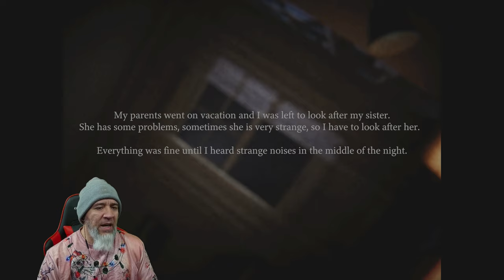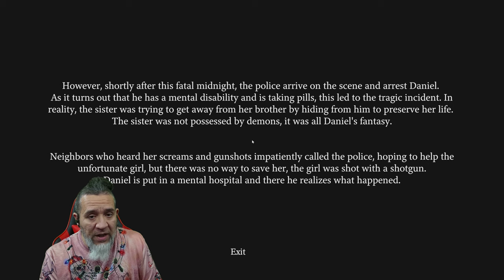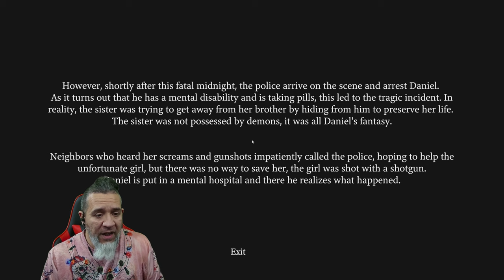Atmospheric Creepy Horror Game | Fatal Midnight | Full Gameplay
New Atmospheric Horror Video Gameplay Dudes. Fatal Midnight, Can you find your sister and help her?

YouTube.com/@PapiGrayBeardRetro